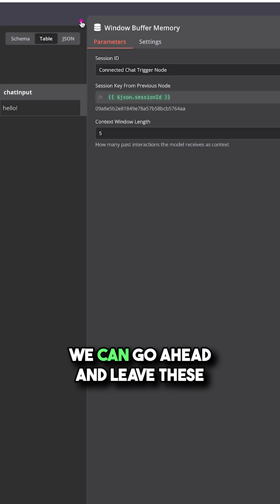How I Set Up My AI Agent to Think Like a Human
Building an AI agent isn’t complicated.

You need three things: a brain (chat model), a memory (buffer), and a testable interface.

I use GPT-4o for the logic, window buffer for memory, and N8N’s chat interface to test—before deploying anywhere else.

Simple system. Predictable output. Scalable automation.